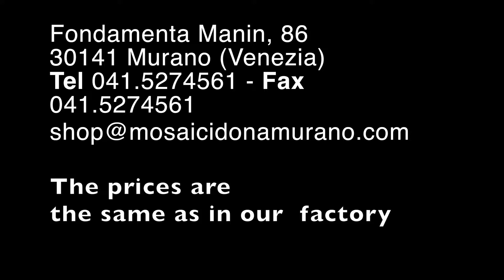Mosaici Donà Murano Shop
Mosaici Donà Murano smalti ed ori per mosaici artistici.

NEGOZIO:
Fondamenta Manin, 86
30141 Murano (Venezia)